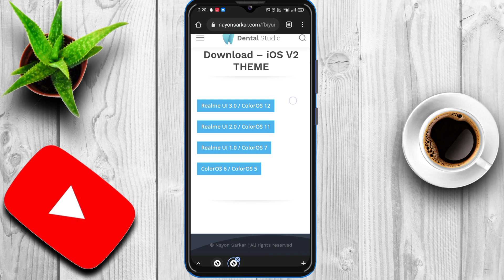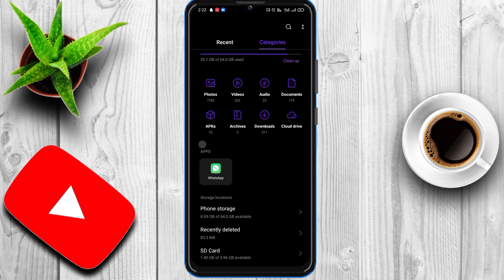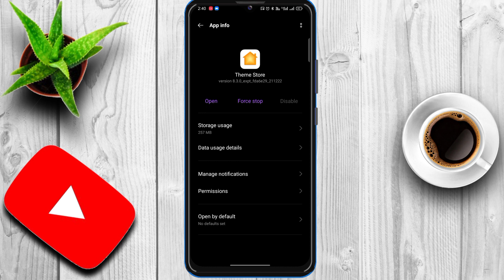iOS 16 Theme with iOS Lock Screen for Realme and Oppo devices | How To Install iOS 16 On Realme